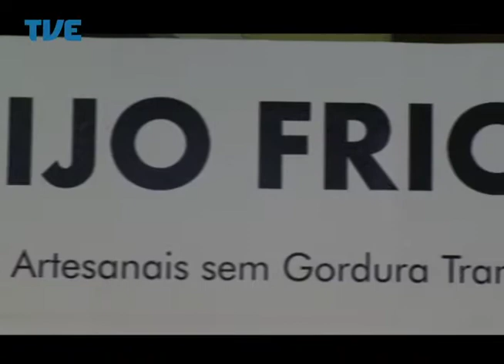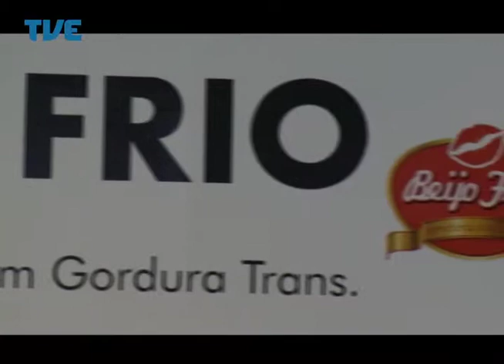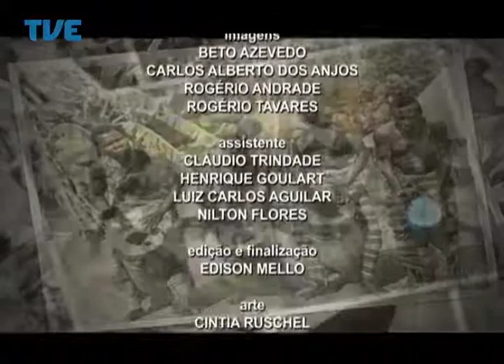Nação | TVE - Afroempreendedorismo - 2° Bloco - 16/06/2014